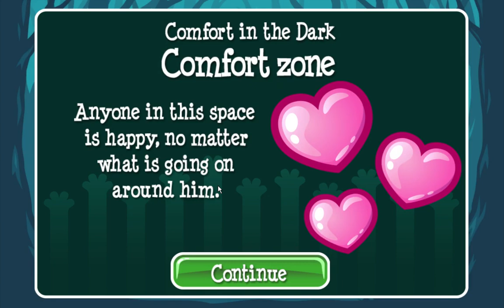Let's Play Casual Games! Joining Hands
Joining Hands

"Join the Peablins on their quest to find all their siblings and cousins in the innovative puzzle game, Joining Hands! The Peablins are curious little creatures who share the age-old belief: hold hands with your friends and the Bogeyman won't take you. As you enter the Whispering Woods, help them all hold hands to get through safely. Meet up with new kinds of Peablins and remember, leave no hand behind!"